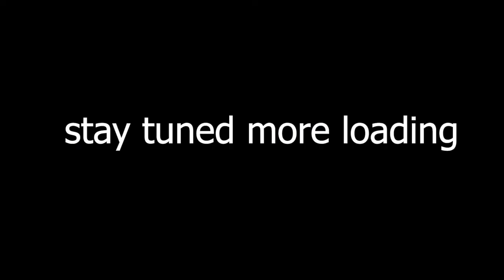SEE WHAT HAPPENED DURING KDF AIR SHOW 🇰🇪 AT MUSEUM GARDEN.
Anyone watching my videos from any part of the world or africa I give you 5 star remember to share the videos and explore the beauty of the continent Africa

before launching.

for shopping in Kampala Uganda

for the best resort in Arua west nile..northern Uganda

best street food reviews in koboko west Nile Uganda

...to travel by flight world wide

go pro cameras
hero 9 black
hero 10 black

Samsung phone
Samsung phones unlocked 2022

Clothes
Plain women pajamas .
custom hoodies .

Home appliiances
electronic mosquito killer.

 for your fastest visa processing